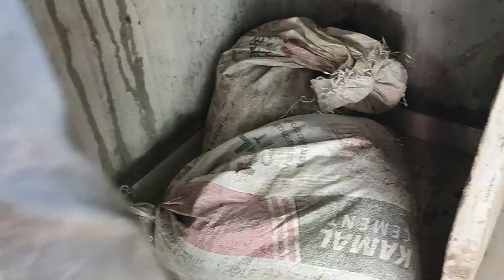कोटा स्टोन के बहुत मोटे पत्थर में sendvich किचन का बाउल स्टील का तबेला काट के कैसे बिठाते हैं tiles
How to cut an undermount sink on granite. kota . and all stone कोटा स्टोन के बहुत मोटे पत्थर में sendvich किचन का बाउल स्टील का तबेला काट के कैसे बिठाते हैं tiles How to set the bowl of stovey steel in the bowl of sendvich kitchen in very thick stone of Kota Stone कोटा स्टोन की पत्थर में गोल राउंड में कटिंग करके राउंड सिंक किस प्रकार से बिठाया जाता है और बहुत बड़ा पत्थर होता है तो उसे काटते कैसे हैं क्योंकि आजकल के नए कारीगरों ने कभी इतना बड़ा पत्थर काटकर गोल बाउल बिठाया नहीं होगा आजकल तो सैंडविच प्लेटफार्म चलता है तो शरीर प्लेटफार्म में गोल किचन शिंक का आता ही नहीं है तो गोल सिंnk कैसे बिठाते ? How to do round sinks with a cutting round in a round round in Kota stone stone and how to cut it if there is a huge stone, because nowadays, new craftsmen will never be able to set a round bowl by cutting such a big stone and now the sandwich platform So if the round kitchen sink does not come in the body platform, then how do you go round nk ??? bharat mojidra prajapati 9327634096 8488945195 tiles king mb india gujrat kheda nadiad